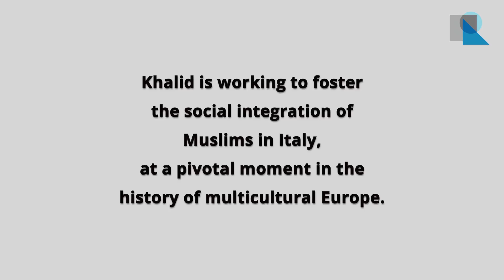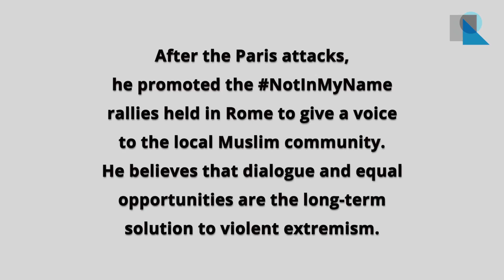Khalid's Story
"We don't have a concrete media representation of the experience of European Muslims today."

Khalid Chaouki is a member of the Italian Parliament, working to foster the social integration of Muslims in Italy and Europe.

Filmed at the Global Youth Summit Against Violent Extremism in New York on 09/28/2015

Join the conversation online with the hashtag youth4peace !